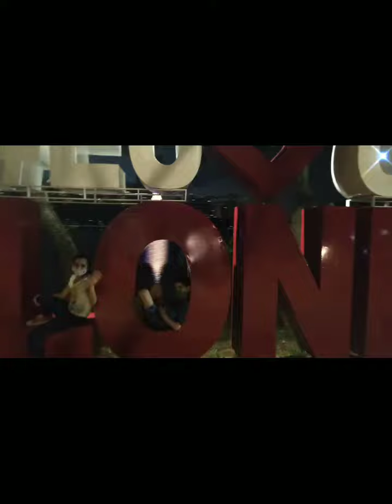Ahora si, despidiendo el 2021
Deseando que en este 2022 estemos llenos de bendiciones y piñatas para todos